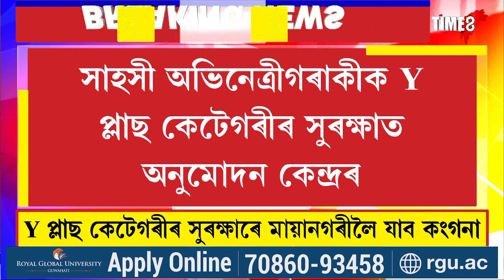Y প্লাছ কেটেগৰীৰ সুৰক্ষাৰে মায়ানগৰীলৈ যাব কংগনা